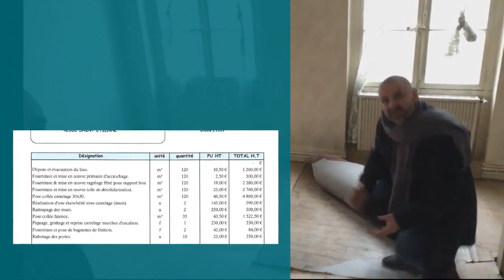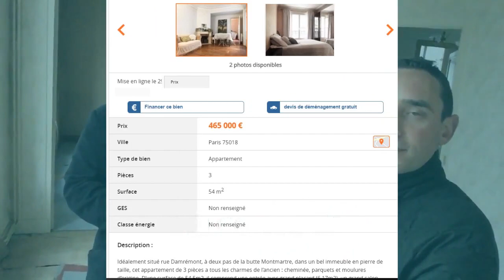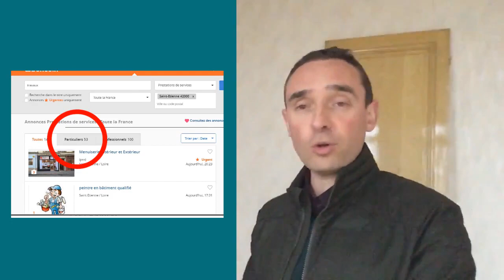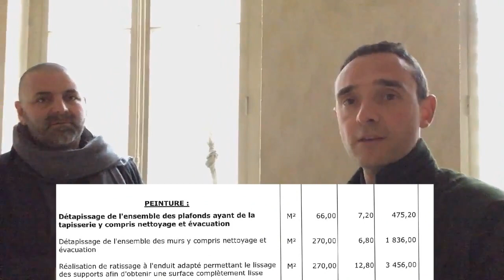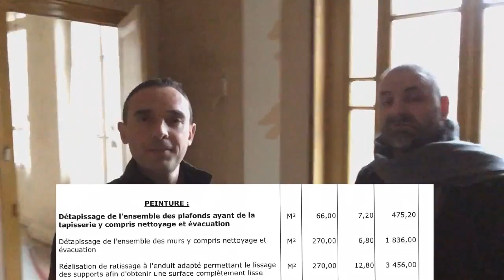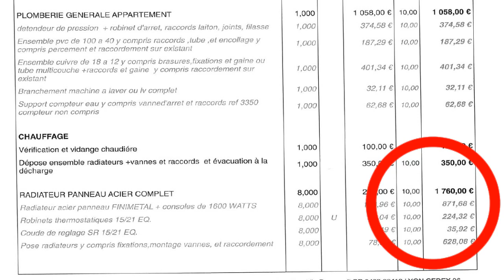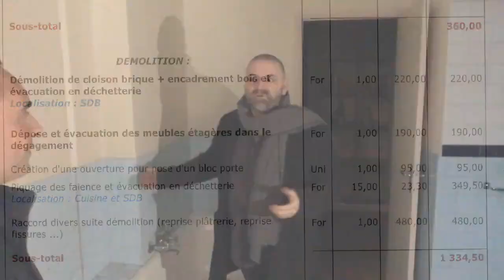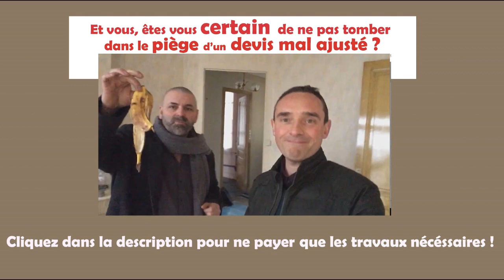Devis travaux : 7 erreurs qui vous menacent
Devis travaux : comment faire pour les analyser ? Comment repérer les erreurs ?
En visite dans un appartement à Saint Etienne avec Jean-Christophe GRISELIN, expert en travaux de rénovation et décoration pour un haut rendement.

On y décortique des devis d'artisans, et d'un courtier en travaux.

Les fenêtres, le sol en parquet, la salle de bain, les radiateurs, un dressing astucieux à créer... Tout passe en revue.

Des oublis dans les devis, et aussi des économies à la clé.

Comme la qualité de la vidéo est moyenne, vous pouvez aussi retrouver sa transcription écrite via ce lien :

Pour rejoindre ma liste de contacts privés, et me joindre directement par e-mail, cliquez sur le lien suivant

À bientôt,

Stéphane Lejeune
Ex-chasseur immobilier